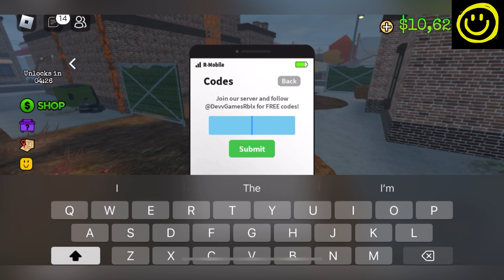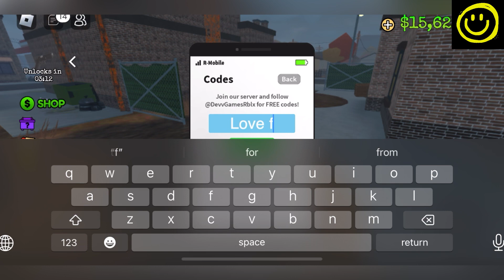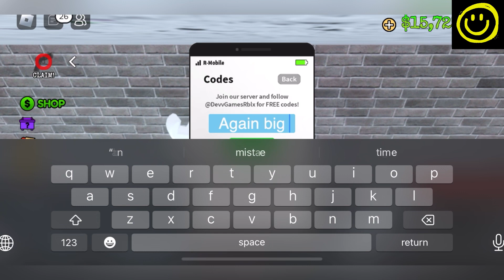💰 Code Update 💰 OHIO CODES - ROBLOX OHIO CODES TODAY NEW UPDATE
Welcome At Happy Gaming

Today I have new and working roblox ohio codes, so watch it full and get all new and working codes which are waiting for you.

Thanks